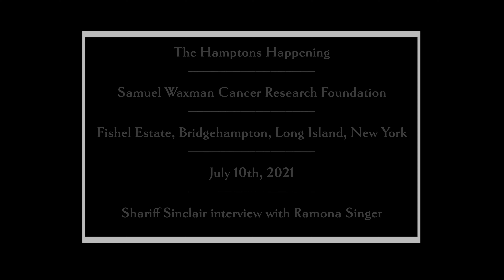Behind the scenes with Shariff Sinclair interviews “REAL HOUSEWIVES OF NEW YORK” star Ramona Singer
An awesome interview with Ramona singer as she shows support to the Samuel Waxman Cancer research foundation.